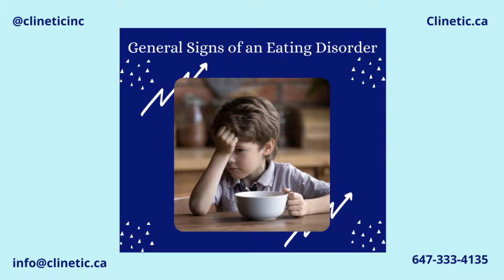SIGNS OF EATING DISORDERS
Here are some general signs of an eating disorder, which often go unnoticed.

Clinetic provides services such as; Physiotherapy, Chiropractic, Massage Therapy, Osteopathy, Naturopathy,  Psychotherapy, Dietitian, Acupuncture, Traditional Chinese Medicine, and much more.
Location: 1300 Don Mills Rd, Unit 105, Toronto ON M3B2W6